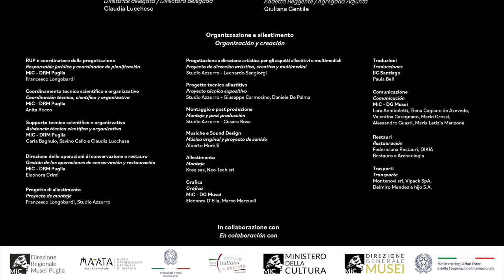Muestra arqueólogica “Formas y Colores de la Italia prerromana. Canosa di Puglia” en el IIC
El Instituto Italiano de Cultura de Buenos Aires expone, en su propio Espacio de Arte Sala Roma, la muestra "Formas y Colores de la Italia prerromana. Canosa di Puglia" que cuenta con la curaduría de Massimo Osanna, Director General de Museos (Ministerio de Cultura de Italia) y de Luca Mercuri.

A partir de noviembre y hasta el 14 de febrero de 2024, el público podrá apreciar increíbles piezas arqueológicas prerromanas originales, como armaduras, cerámicas, joyas, ornamentos pertenecientes a la cultura Dauna (entre los siglos IV y II a.C.).

¡No te pierdas la oportunidad de ver ! Hai tempo fino al 14 febbraio!